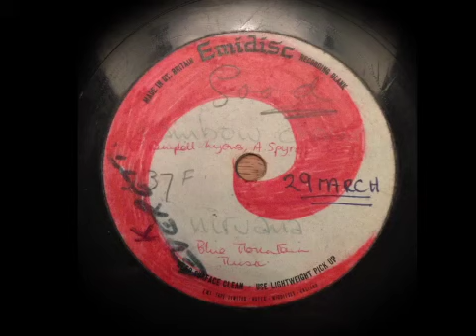NIRVANA - rainbow chaser / uk pysch 4/1968